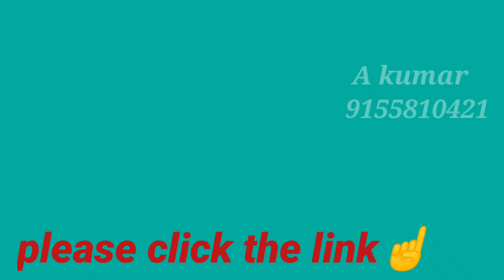jar laga ta khesari Lal Yadav shilpi raj new song 2022 instrumental.Roland xps 30 indian tone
jar laga ta khesari Lal Yadav shilpi raj new song

 Video is for educational purposes only.copyright disclaimer under section 107 of tha copyright act 1976, allowance is mode for "fair use" for purposes such us criticism, comment ,news reporting,teaching, scholarship,and research.fair use is a use permitted by copyright statute that might otherwise be infringing.non profit, educational or personal use tips the balance in favor of fair use.

@Munna Bihari Dhun
@Manoj Dey
@Mohan Music Mania